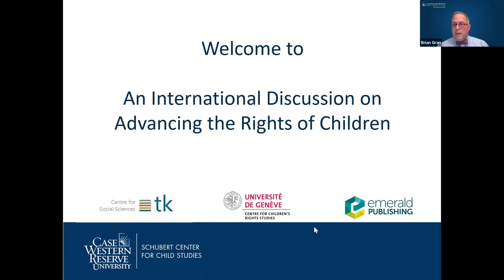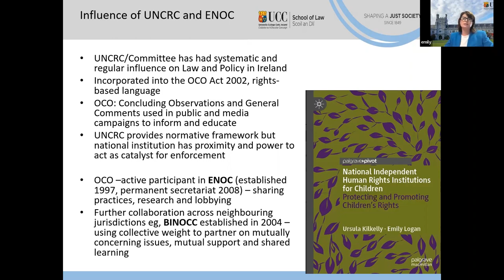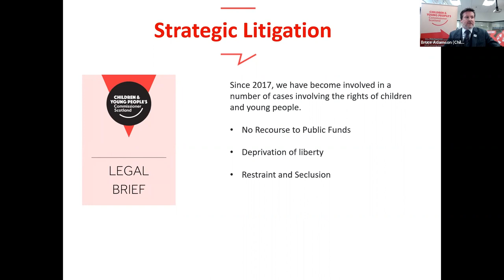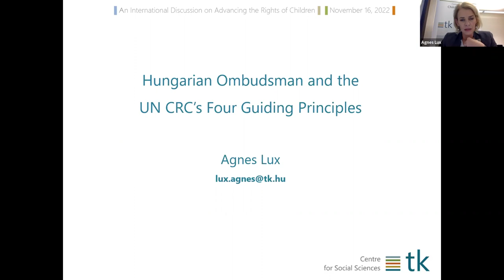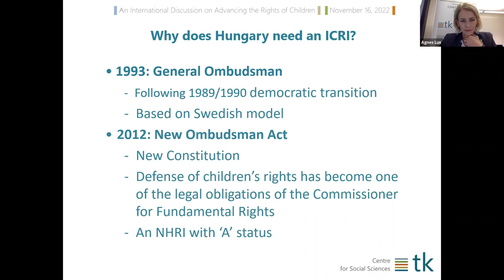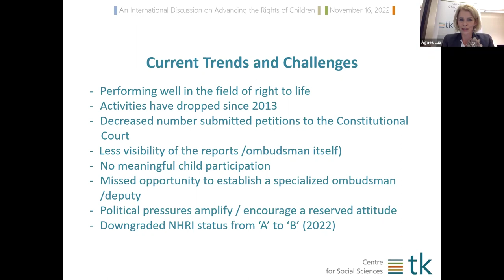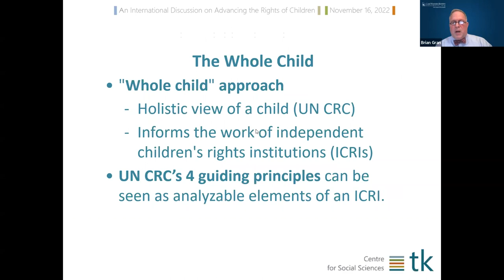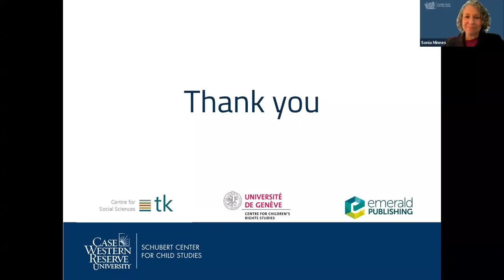An International Discussion on Advancing the Rights of Children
Sonia Minnes, director of the Schubert Center for Child Studies and faculty member at the Mandel School, hosts this virtual presentation.